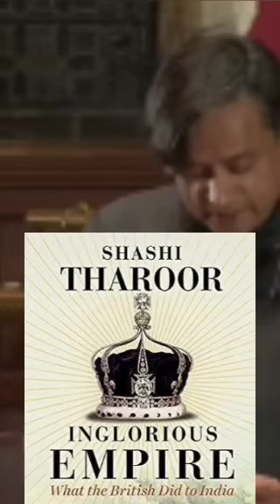Debunk Sashi Tharoor book Inglorious Empire